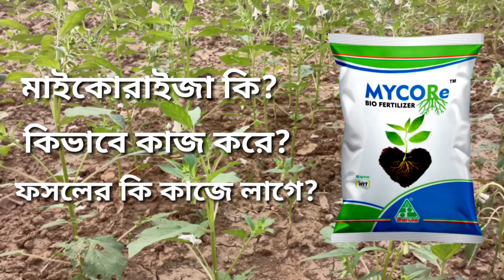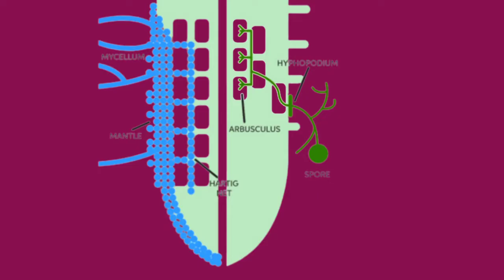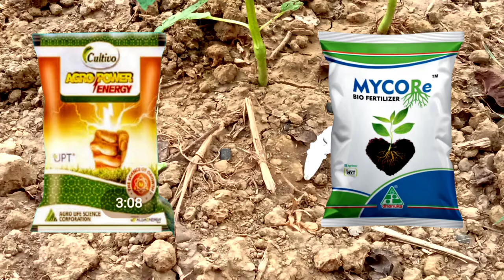মাইকোরাইজাতে কি আছে ? mycorrhiza। how to use mycorrhiza। মাইকোরাইজা ফসলে কি কাজ করে।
mycorrhiza _use_in_agriculture

নমস্কার কৃষক বন্ধু এই ভিডিওতে দেখেছি মাইকোরাইজা আমাদের ফসলে কি কাজ করে।মাইকোরাইজা কিভাবে ব্যবহার করবেন। how to use mycorrhizae

Topics covered

1 what is mycorrhiza
2 how to use mycorrhiza
3 what is mycorrhizal fungi
4 mycorrhiza kya hai
2 micro Riser kaise use karte hain
3 mycorrhiza ka dosh kya hai
4 মাইকোরাইজা কি
5 মাইকোরাইজা কেনো ব্যবহার করা হয়
6 মাইকোরাইজার মাত্রা কত
7 মাইকোরাইজা ফসলের কি কাজ করে
8 mycorrhiza kya price
9 mycorrhiza ka kam kya hai
10 mycorrhiza Kitni Matra Mein

must watch